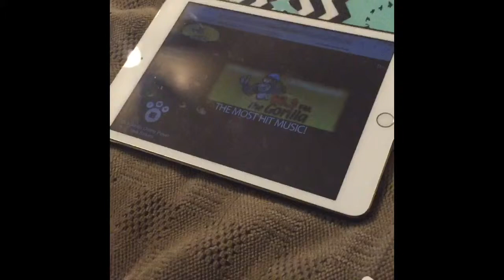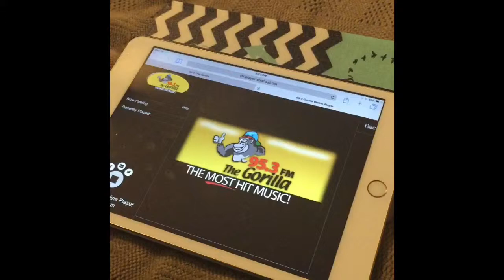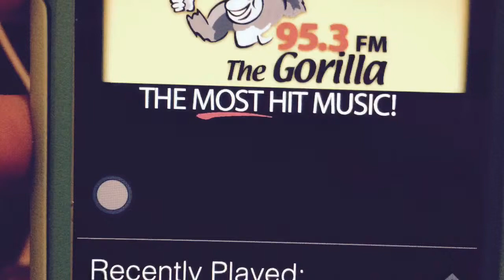Gorilla station contest 95.3 we love Gorrila